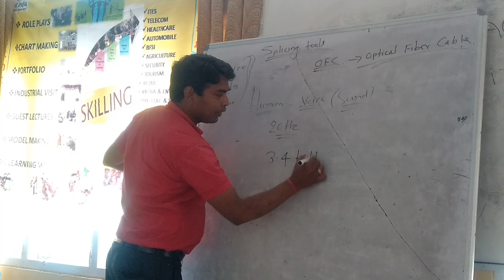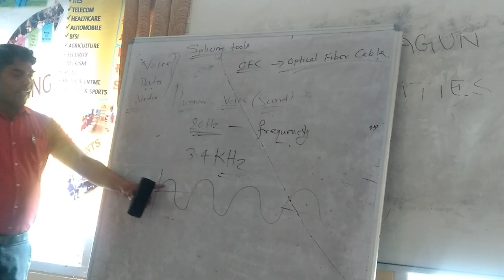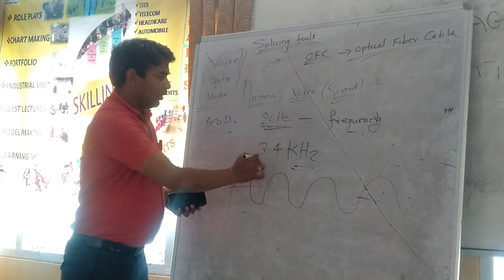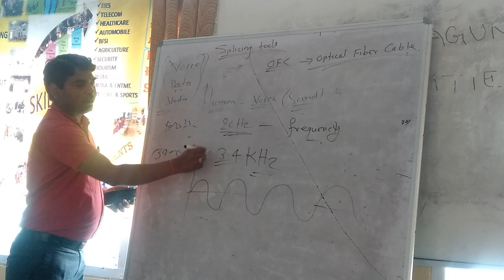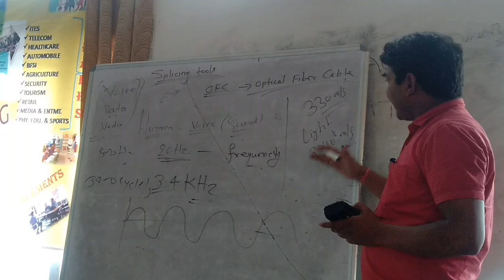Optical fiber splicer(2)